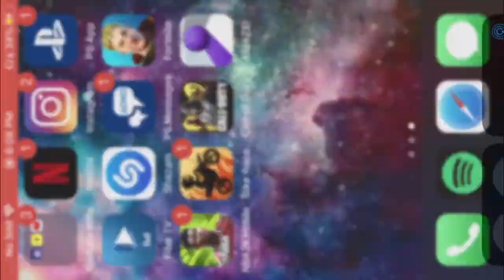Call of duty mobile